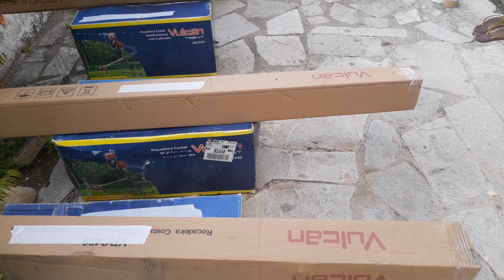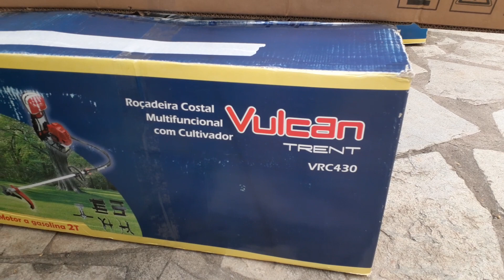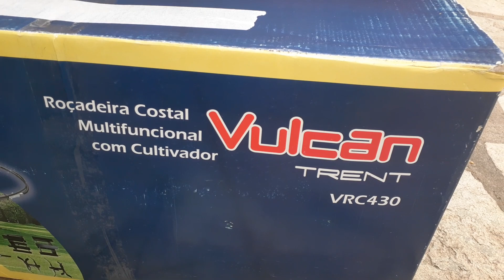AINDA DA TEMPO DE VC GANHAR 1.450 PROMOÇÃO COSTAL VULCAN